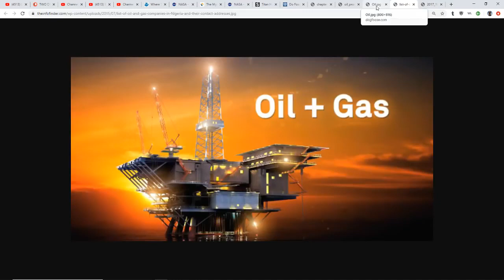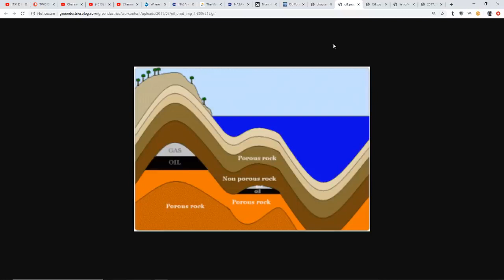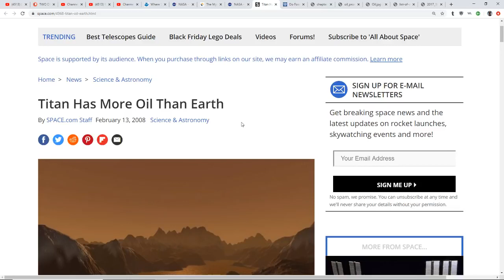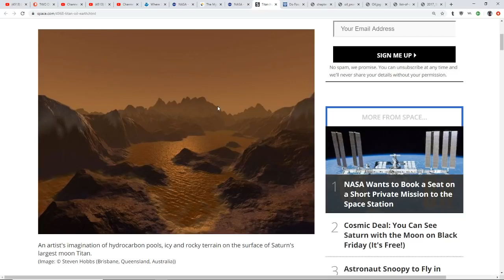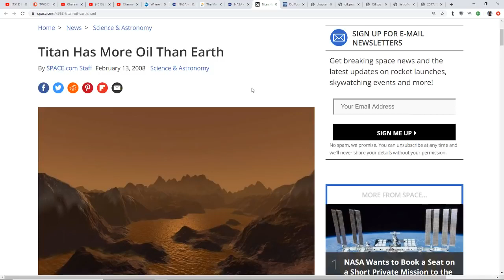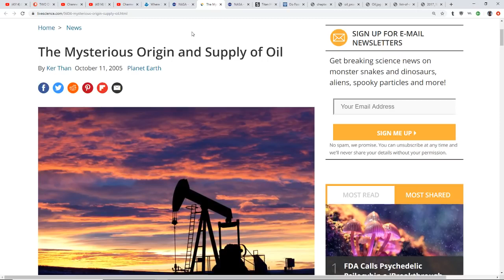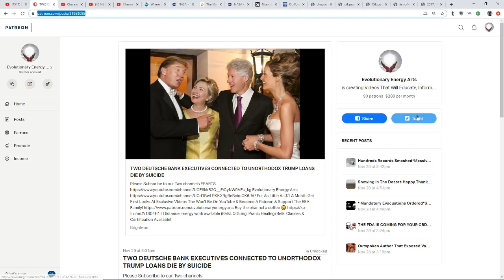Are We Being Deceived? If Oil Is A Fossil Fuel Why Is There More Oil On Saturn's Moon Than Earth???*